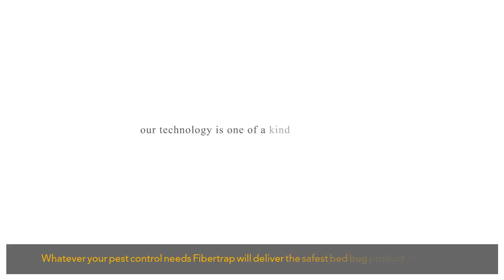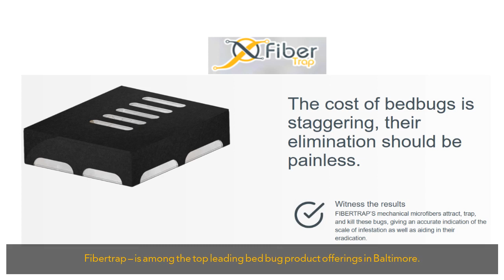Fibertrap is one of the best bed bug product offerings in Baltimore.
FiberTrap: Bed Bug (With Pheromone Lure)
Package of 5 bed bug traps
FIBERTRAP: Bed Bug is a 3”x 2.5”x .75” trap that uses specific lures, appealing to three of the five senses, inviting the bed bugs to march into the microfiber traps, this combination makes it the top bed bug product . As soon as the bugs step into the one of a kind cloud of microfiber, the specifically tailored loop structure entangles their legs, making them struggle and die of exhaustion. Being the safest bed bug product each of the 5 traps has a pheromone deposit within the box and includes an adhesive backing, making it possible to catch the bed bugs in their favorite hiding places such as behind headboards, under/in box springs, behind dressers, the side of the mattress, and more.

With our dedicated team, Fibertrap is up there with the top leading bed bug product in Baltimore.

to learn more about us!